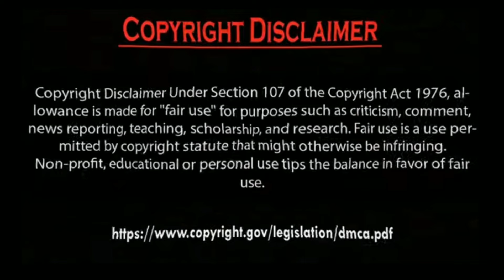Hazal Subaşi new look on Facebook Photos Collection 2024.by Usman Creation